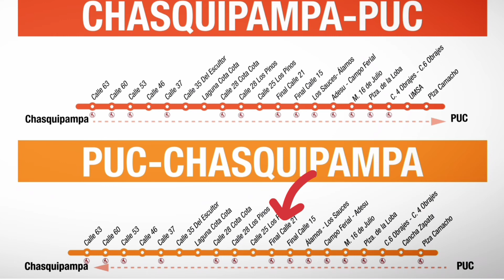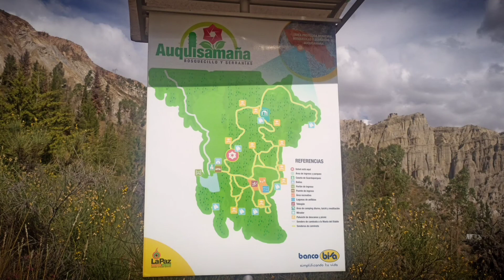Bosquecillo de Auquisamaña Parte Nro. 2 ¿Cómo llegar?